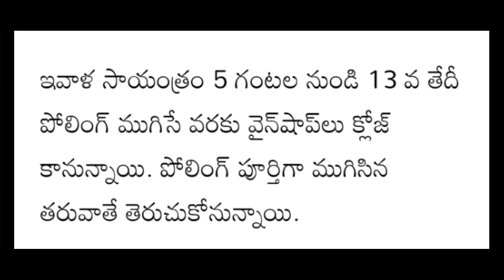2 రోజులు వైన్ షాప్ లు బంద్//